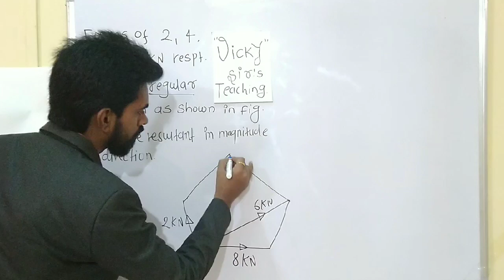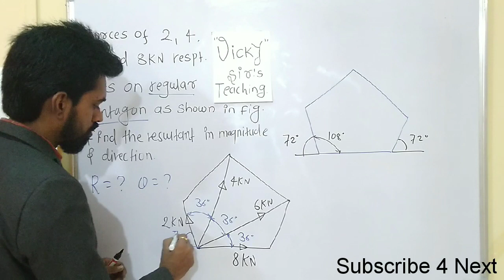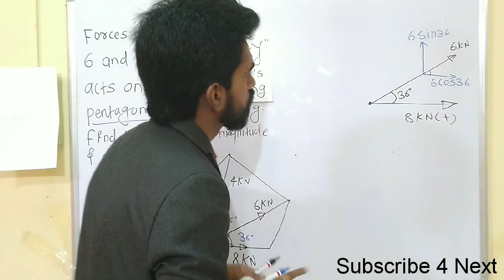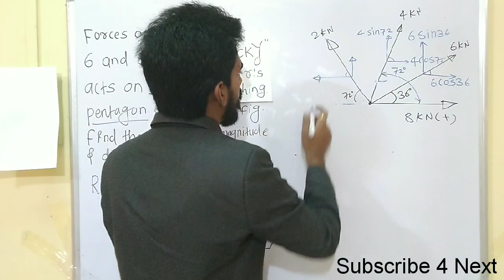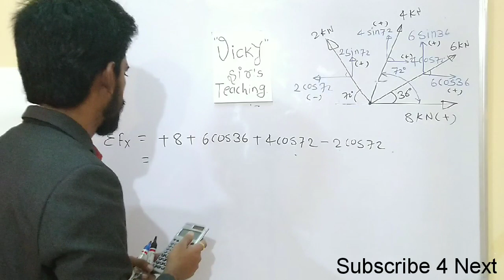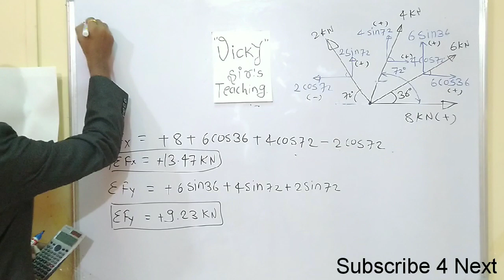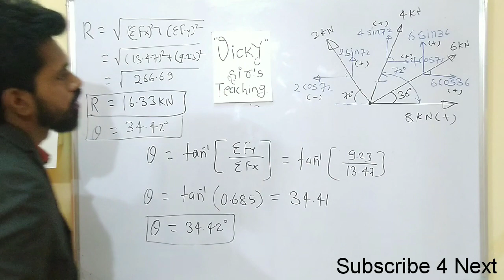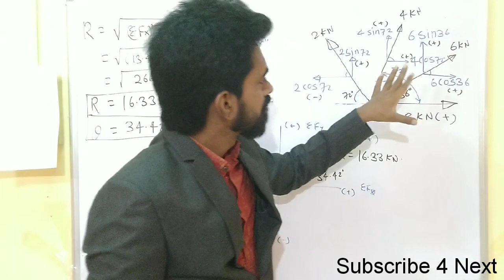Resultant of Pentagon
Resolution and Composition